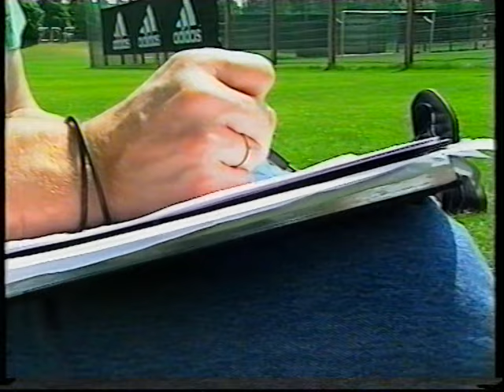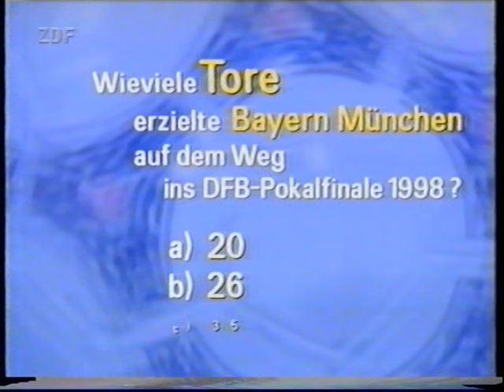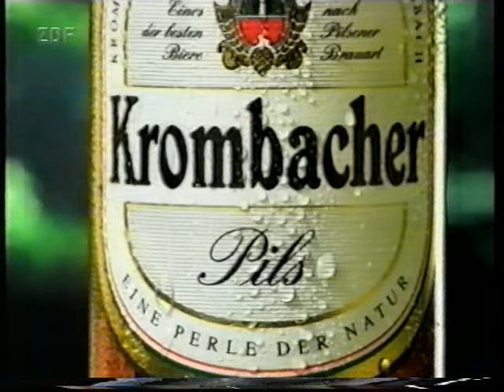DfB Pokal Finale 1998 FC Bayern München 2–1 MSV Duisburg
FC Bayern München – MSV Duisburg
2:1 (0:1)

6. Mai 1998 um 19:30 Uhr
Olympiastadion, Berlin

Schiedsrichter Hartmut S. (Handorf)
Tore
0:1 Salou (20.)
1:1 Babbel (70.)
2:1 Basler (89.)

Oliver Kahn - Lothar Matthäus - Markus Babbel, Thomas Helmer (34. Thorsten Fink)- Mario Basler, Dietmar Hamann, Christian Nerlinger, Michael T.
, Bixente Lizarazu (34. Carsten Jancker) - Mehmet Scholl (76. Thomas Strunz), Giovane Élber
Trainer: Giovanni Trapattoni (Italien Italien)

MSV Duisburg
Thomas Gill - Thomas Vana - Torsten Wohlert, Slobodan Komljenović - Carsten Wolters, Stig Tøfting, Michael Zeyer, Tomasz Hajto, Dietmar Hirsch - Uwe Spies, Bachirou Salou (73. Markus Osthoff)
Trainer: Friedhelm Funkel